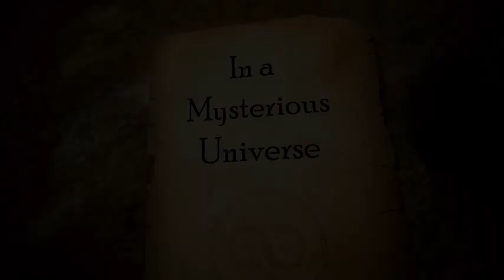The Search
Embárcate en un viaje al descubrimiento y la inspiración en The Search, una aventura con rompecabezas y una historia ambientada en un mundo misterioso en el que el arte se vuelve realidad.

Buscarás en un mundo desconocido pistas sobre la naturaleza de este lugar, así como de tu propio pasado. Guiado solo por las cartas de un misterioso desconocido, descubrirás que este universo se rige de forma diferente al nuestro.

Es un mundo en el que los obstáculos se pueden superar gracias a tu propia creatividad, y en el que el arte cobra vida para crear jirones en la tela de la realidad.

¿Quién ha escrito las cartas que te guían? ¿Cuál es la naturaleza de este universo quimérico y encantado? ¿Y por qué te han elegido a ti para embarcarte en este viaje?